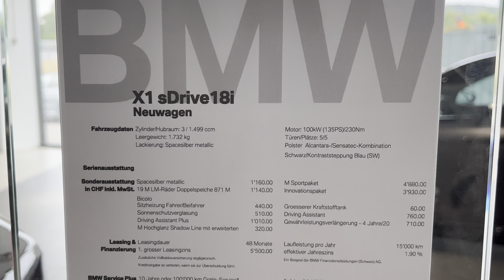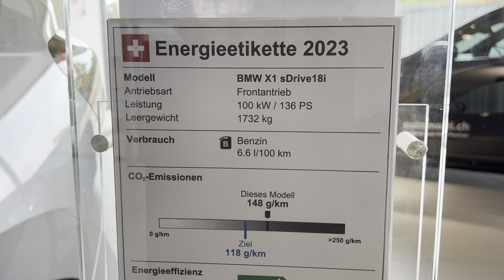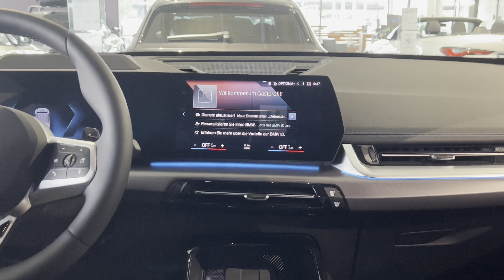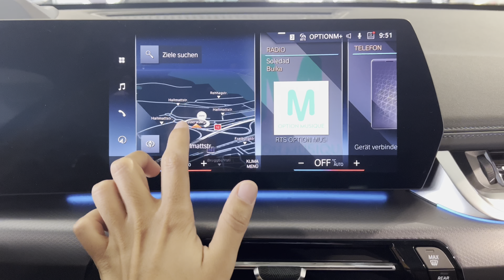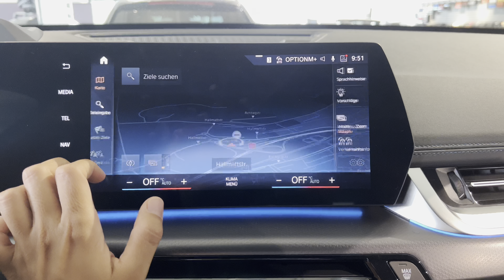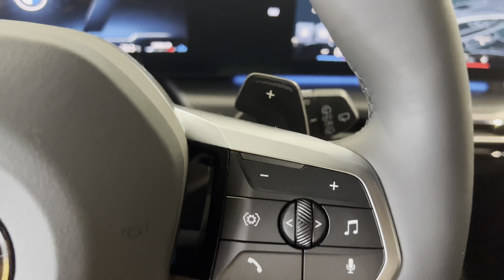2023 BMW X1 sDrive18i | 4K HDR Dolby Vision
2023 BMW X1 sDrive18i | 4K HDR Dolby Vision.

So the driving qualities of the BMW X1 on the road are hugely persuasive – and the same goes for the versatility of its interior. Advanced technology joins forces with generous levels of space and countless smart and functionally adept solutions.

The high quality standards of the BMW X1 are evident, for example, in the new contrast stitching on the instrument panel, which is black on its upper section and adopts the colour of the interior upholstery lower down. The contrast stitching is available for the xLine, Sport Line and M Sport models. In these variants of the X1, the floor mats also gain coloured edging and contrast stitching for the edging. The BMW X1 can also be ordered with a choice of three new upholstery variants.

One of the highlights of the BMW X1 interior is the Control Display. A centrally mounted 6.5-inch screen is included as standard. If a navigation system is specified, either an 8.8-inch or the new 10.25-inch Touch Control Display – which can be operated using the BMW iDrive Controller, voice control or touchscreen technology – comes as part of the package.

The Control Display represents the ideal platform on which to explore the BMW X1’s richly varied infotainment offering and access the digital services from BMW ConnectedDrive. The latest versions of these are available as an option in the BMW X1.

The remarkable versatility of the BMW X1 is not confined to all things digital; its interior can also be adapted to individual requirements. For example, the rear seats can be folded down in three sections (40:20:40) and, as an option, slide forward by up to 13 cm. Options such as automatic tailgate operation and Comfort Access – which team up to enable hands-free tailgate opening and closing – raise convenience levels another notch.

The new BMW X1 exudes a more dominant, imposing aura at the front end, in particular. Here, a larger BMW grille – the kidneys now merging in the centre – links up with new Adaptive LED headlights including sharper light iconography and a bumper with integrated LED foglamps and larger air intakes. The rear end of the X1 also houses new stylistic features. For example, the new inlay in the body-colour rear apron adopts the car’s main body colour. This new feature is included as standard and lends the rear end of the BMW X1 an even stronger sense of inherent class and coherence.